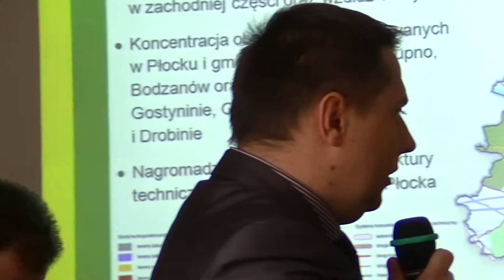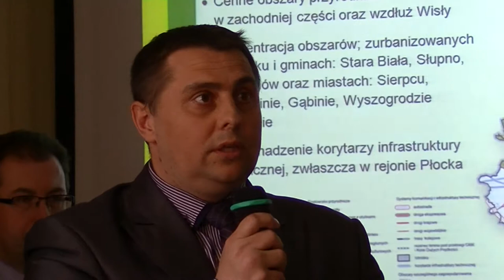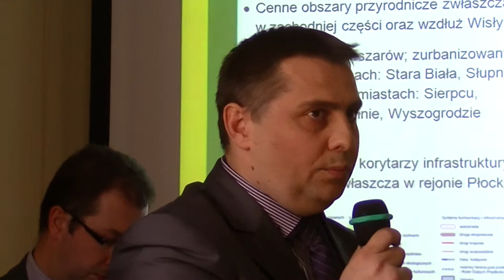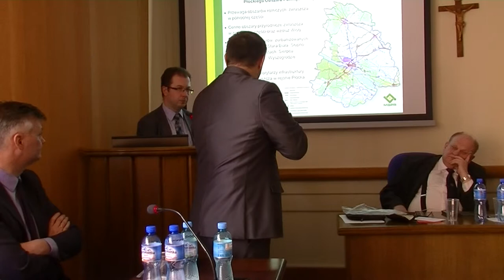4. SESJA RADY POWIATU PŁOCK CZ.6/16